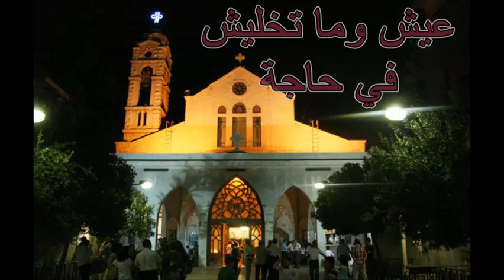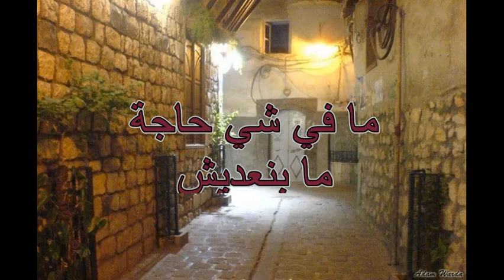نقابل ناس نفارق ناس ياسمين مع الكلمات ne2abel nass yasmen